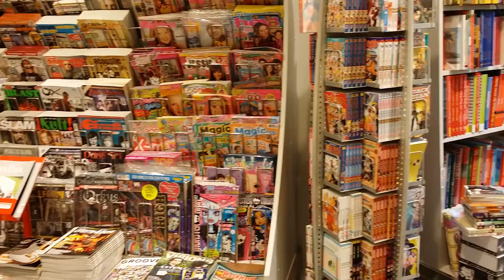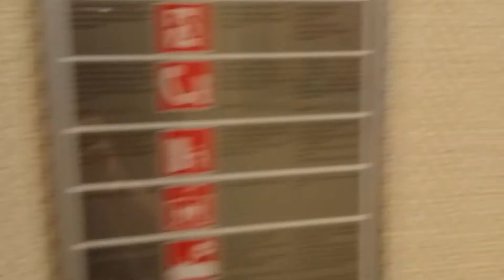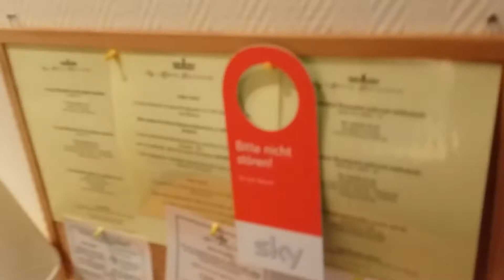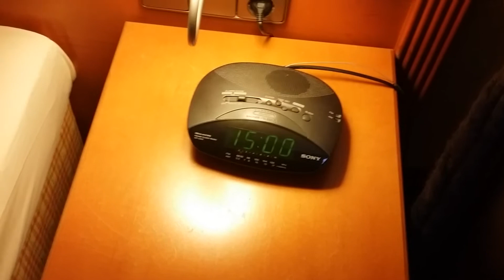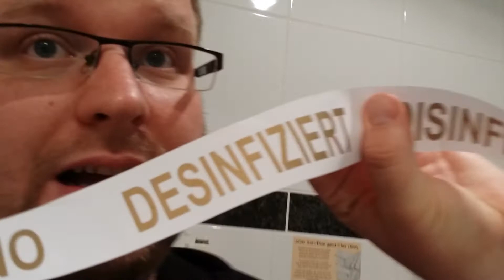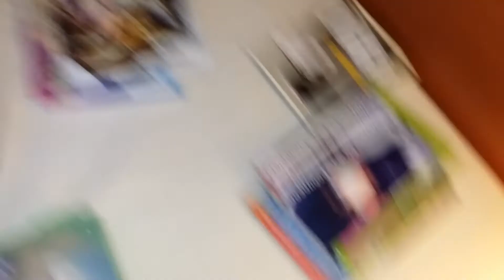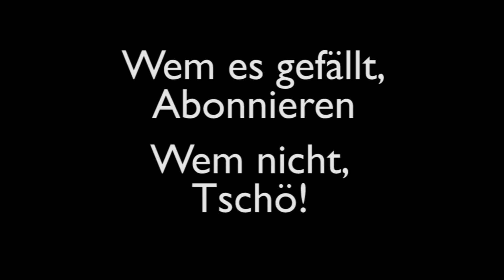Frankfurt Trip Teil 1: Haftbefehls Frisör + Frankfurts hässliche kleine Schwester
Am 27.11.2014 bin ich nach Frankfurt runter, speziell Offenbach, um die Comic-Cookies zu besuchen. Der erste Teil handelt von meiner Ankunft in Frankfurt und meinen Weg ins Hotel. Mein Gastauftritt und mehr in Frankfurt folgt in den späteren Teilen.